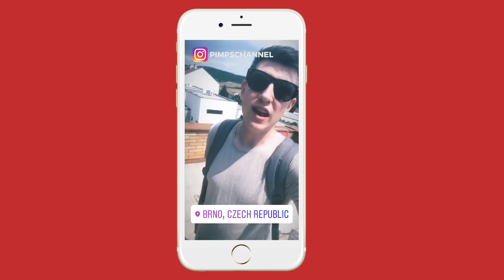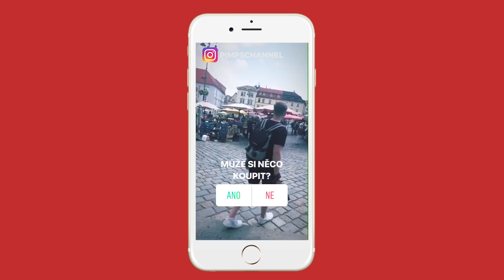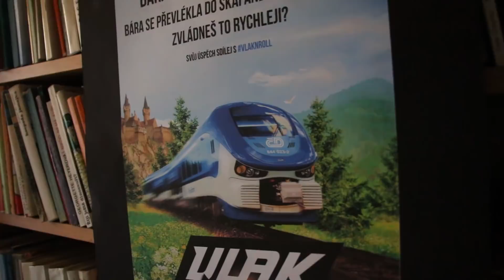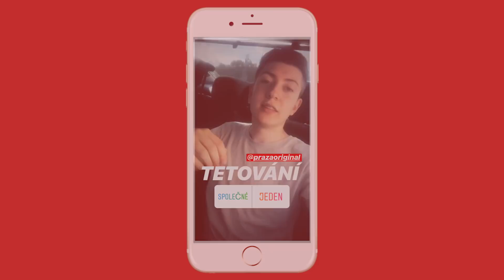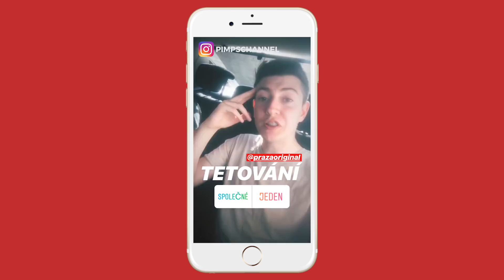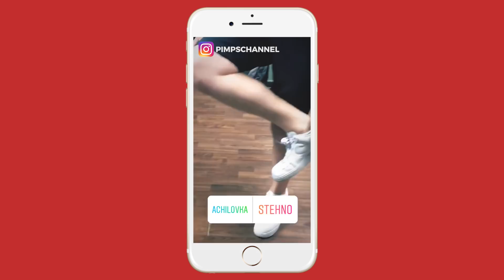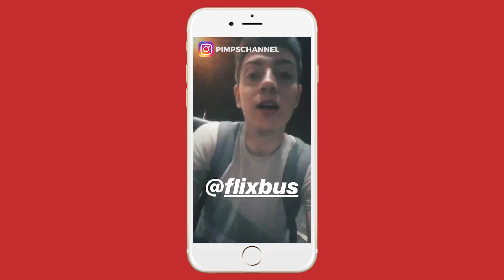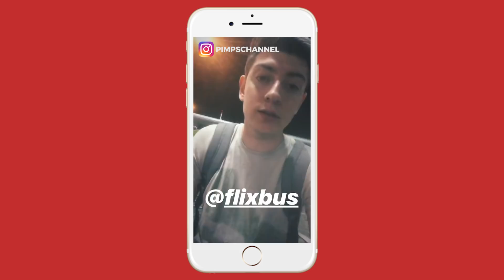24 HODIN O NAŠEM ŽIVOTĚ ROZHODUJÍ FOLLOWEŘI NA INSTAGRAMU! #2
Vyzkoušeli jsme si s Barou její úkol v rámci projektu Vlaknroll. Běžte na a ohodnoťte Barino video a ohodnoťe ho dobře!

INSTAGRAM PRÁŽI:
• Skype: pimpscz